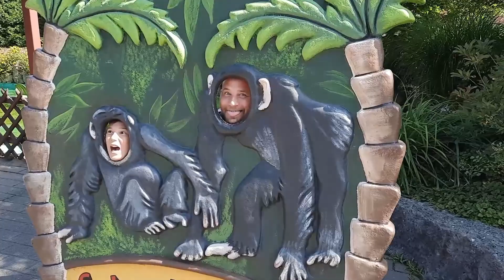1 FOTROV VLOG / ADRENALIN RABIM ASPIRIN / SLO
Če ti je video všeč ne pozabi stisnti  LAJK 👍 SUBSKRAJB in zvonček 🔔 da ne zamudiš novih vsebin ▶️

-Thumbnail by:Jernej Blaznik
-Overlay-i by: SuperMario - Info:SuperMario #4553

TOP 5 MADAFAKA - rjev :
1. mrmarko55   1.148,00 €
2. ItsLucy           690,00 €
3. Srnca              340,00 €
4. Doojćć            291,00 €
5. Tina                 230,00 €